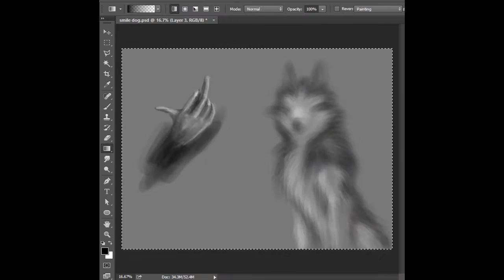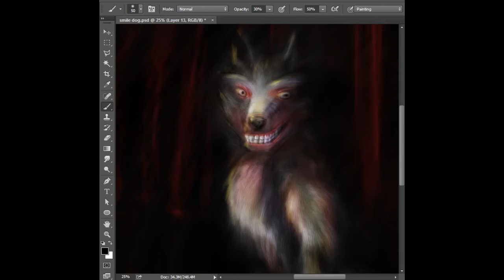Speed Art - Smile Dog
Sorry! A small section is missing from this as for some reason it was corrupted.  So edited it out:  Draw this in just under an hour